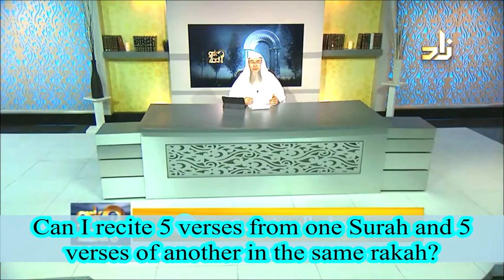Can I recite 5 verses from one Surah and 5 verses of another in the same rakah? | assimalhakeem